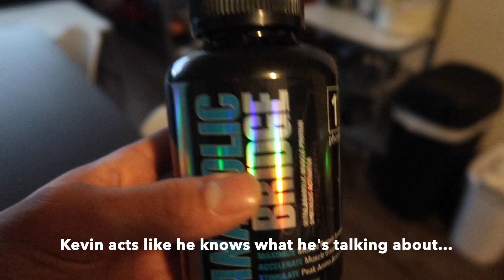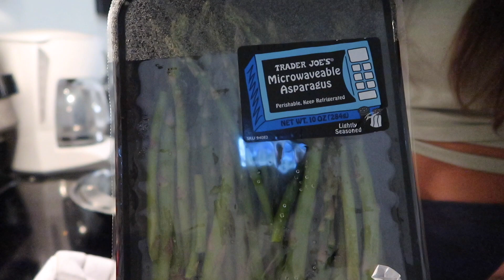You won't believe what happened (we're in trouble)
WE WILL GUIDE YOU ON YOUR FITNESS JOURNEY

- Custom Training Programs
- Weekly updates to ensure progress

➮ Kevin Doyle
➮ Kayla Frisella